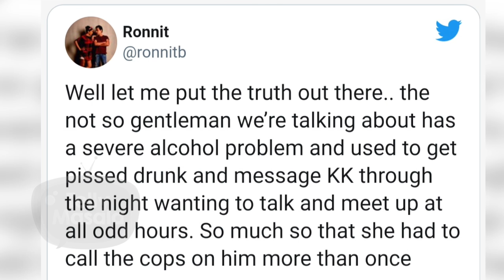Kavita Kaushik’s Husband Ronnit Biswas Reveals Shocking Facts About Abhinav Shukla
Actress Kavita Kaushik's husband Ronnit Biswas has made some shocking revelations about Abhinav Shukla on Twitter. He revealed that Abhinav has an alcohol problem and his wife has called cops on him a couple of times.